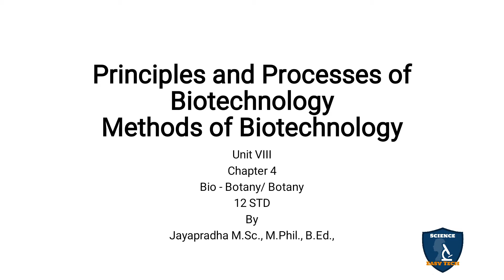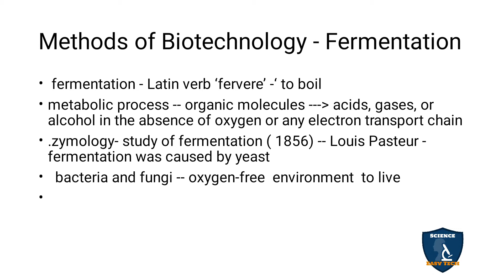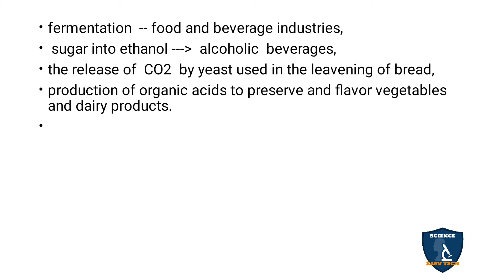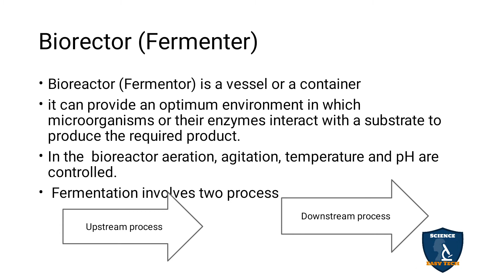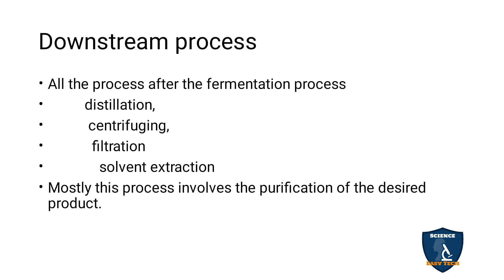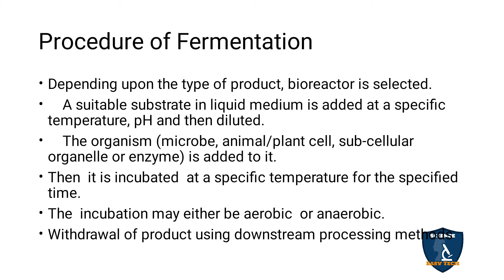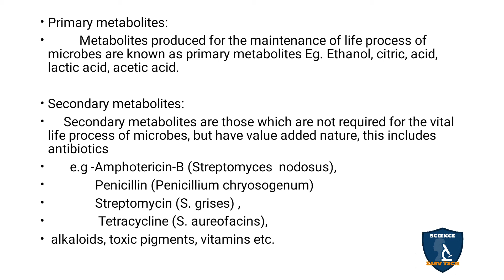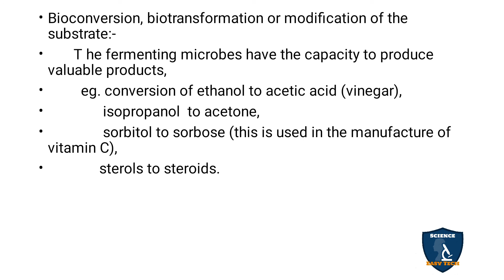Methods of Biotechnology Tamil I Principles and Processes of Biotechnology I Botany IClass 12 | NEET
Methods of Biotechnology in Tamil | Principles and Processes of Biotechnology | Botany | 12 Class | Science Easy Tech
Class: 12th
Subject: Biology/ Botany
Unit: 8
Chapter 4: Principles and Processes of Biotechnology
Syllabus: CBSE / TNSCERT
Topics:
Methods of Biotechnology in Tamil
Methods of Biotechnology Fermentation
Biorector (Fermenter)
Upstream process
Downstream process
Procedure of Fermentation
Application of fermentation in industries

Development of Biotechnology in Tamil
Conventional or traditional biotechnology
Modern biotechnology
The major focus of biotechnology is on